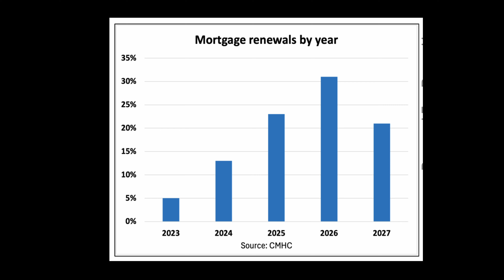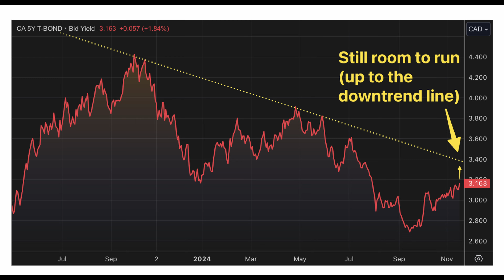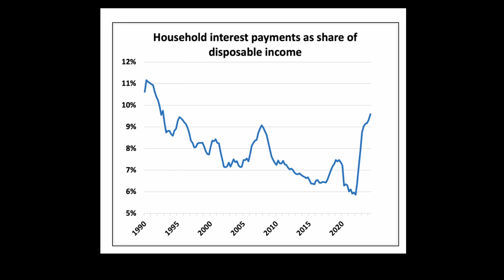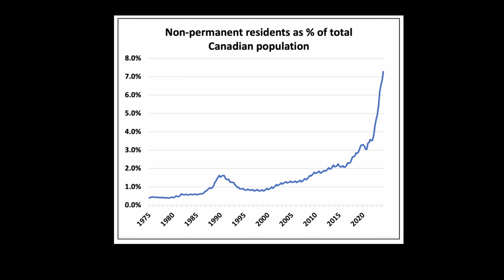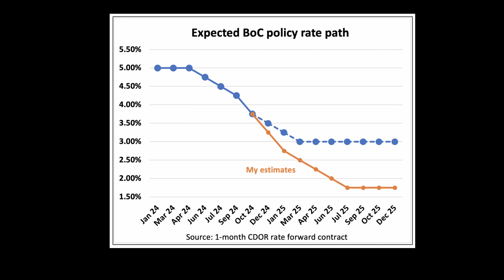Mid November Update